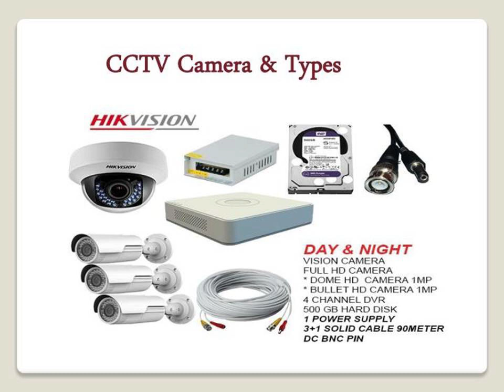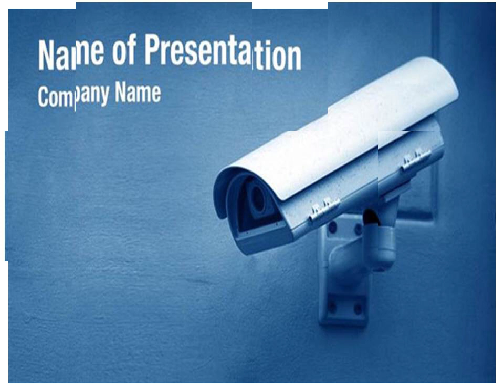audio video camera in chandigarh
audio video camera in Chandigarh  whole sale market location in Chandigarh  sector 20
there are available all type camera (ip camera  cctv camera 360' camera security camera audio video camera ) in this market  we get cameras according to our recruitment  at reasonable price  and we get other  security devices